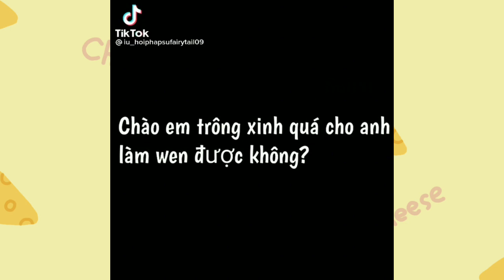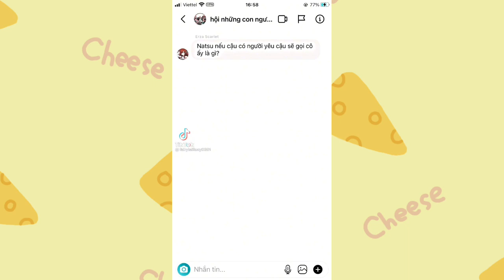Tik tok fairy tail- Đụng đến Lu đâu có dễ đâu cưng 😎